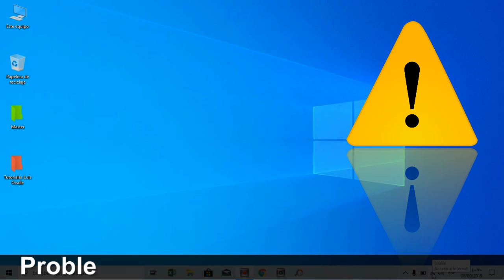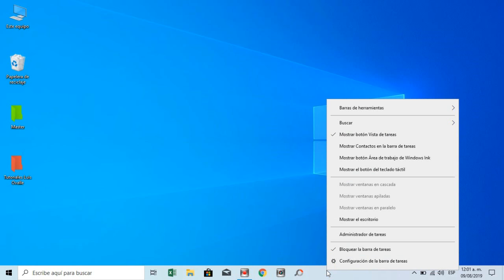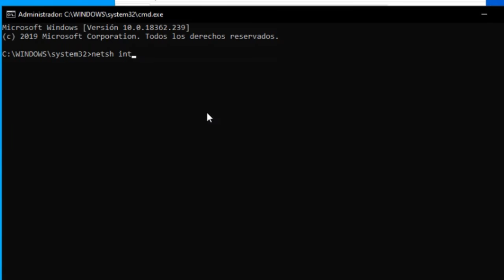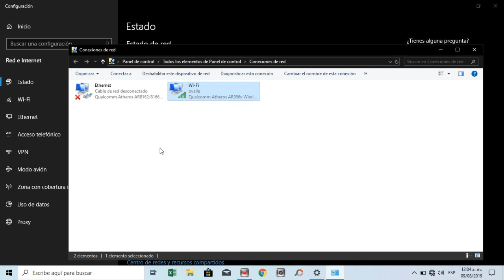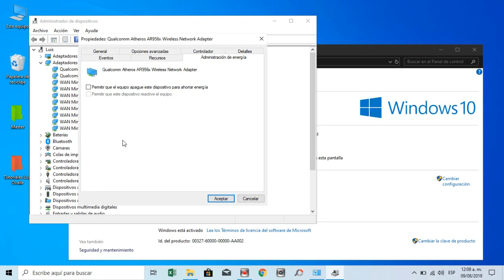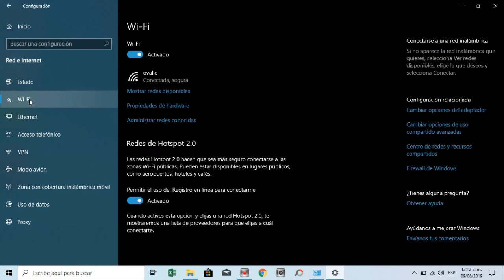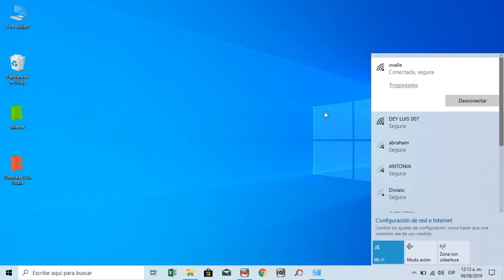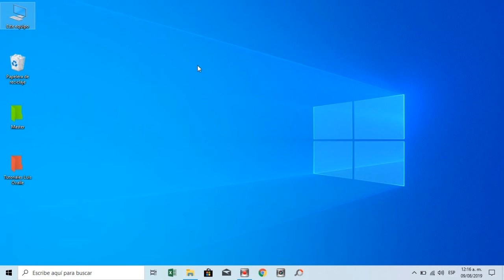ARREGLAR PROBLEMAS de CONEXIÓN a INTERNET WIFI Y CABLE WINDOWS 10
En este vídeo doy alternativas de solución al problema de conectividad wifi  y ethernet (cable) en windows 10. Te dejo más de 5 métodos que podrán resolver tu problema de internet limitado o nula.

🔴 PALABRA PARA DIGITAR EN EL CMD: NETSH INT IP RESET